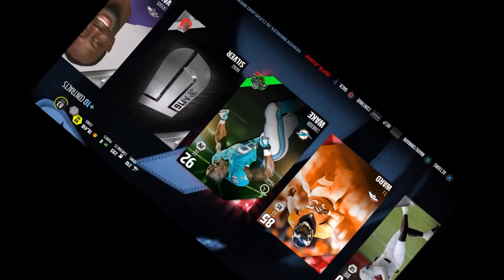Madden 16 MUT Free All Pro Pack Opening .. GREAT SCOTT!!!!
when I play mut I don't use any real money .. the grind is real man .. If you want to to see more like and subscribe it gives me motivation to make videos .. Like to see people actually care and want more